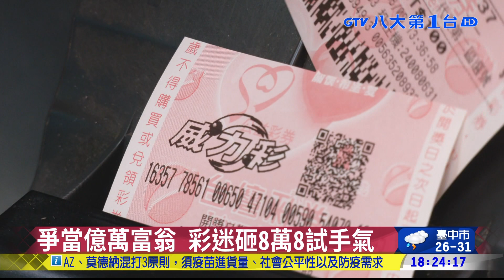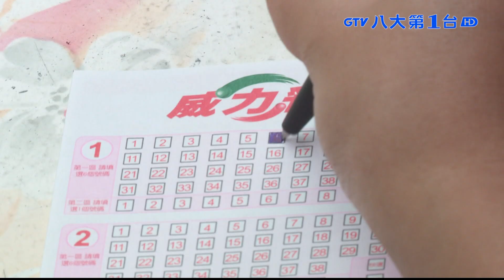威力彩頭獎衝13億 普渡牌熱門號 八大民生新聞 2021080915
連槓37期的威力彩，今晚頭獎獎金上看13億元，讓多家彩券行這幾天買氣都大幅提升。有彩券行就透露，他們業績增加8成，另外也可以發現，因為鬼門剛開，「鬼月牌」現在相當熱門，像是「拜拜」還有「好兄弟」這幾個字的筆畫，都成了最夯選牌。